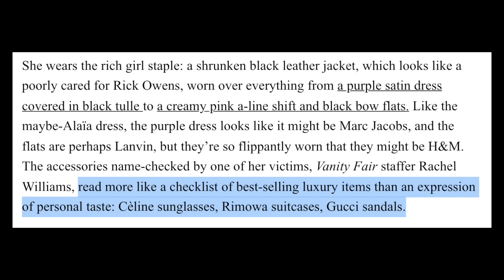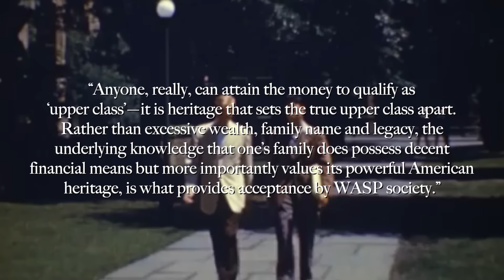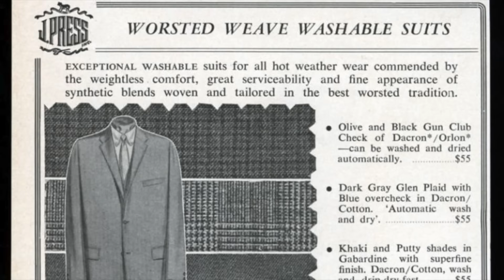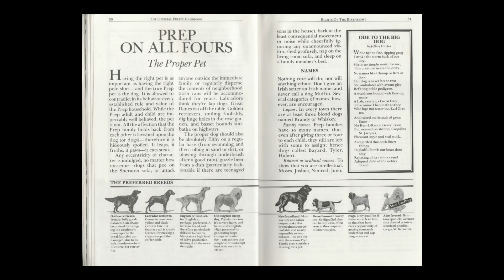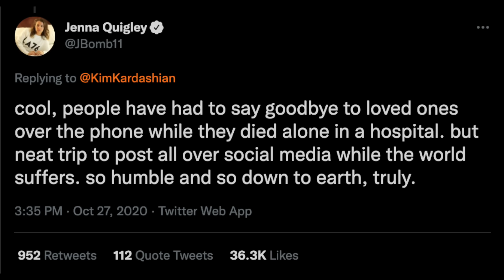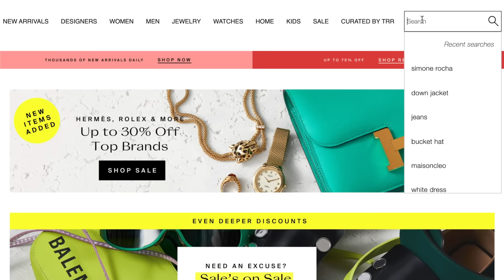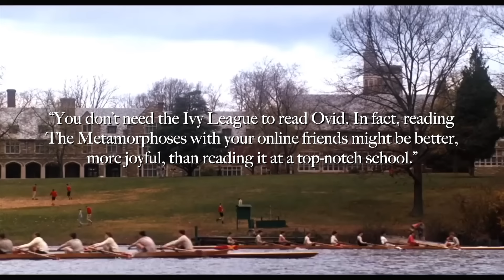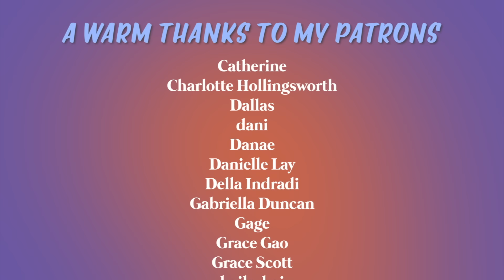explaining the "old money aesthetic"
PODCAST